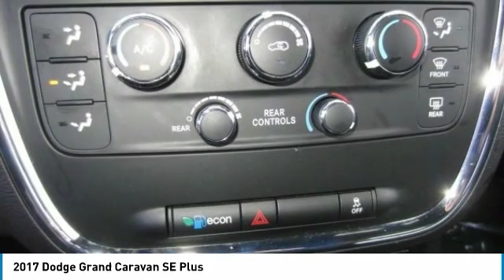2017 Dodge Grand Caravan P9908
2017 DODGE GRAND CARAVAN Melbourne, FL
Stock# P9908

Kelly Ford
776 Magnolia Ave

Check out this 2017 Dodge Grand Caravan SE Plus before it's too late!

*This Dodge Grand Caravan Is Competitively Priced with These Options *
BLACKTOP PACKAGE -inc: Black Interior Accents, Black Headlamp Bezels, Rear Fascia Scuff Pad , WHEELS: 17  X 6.5  ALUMINUM (STD), TRANSMISSION: 6-SPEED AUTOMATIC 62TE (STD), MANUFACTURER'S STATEMENT OF ORIGIN, GRANITE PEARLCOAT, ENGINE: 3.6L V6 24V VVT FLEXFUEL (STD), COMPACT SPARE TIRE, BLACK, PREMIUM CLOTH BUCKET SEATS, 2ND ROW BUCKETS W/FOLD-IN-FLOOR -inc: 2 Row Stow 'N Go w/Tailgate Seats (STD), Wheels: 17  x 6.5  Aluminum.

A short visit to Kelly Ford located at 776 Magnolia Ave, Melbourne, FL 32935 can get you a trustworthy Grand Caravan today!